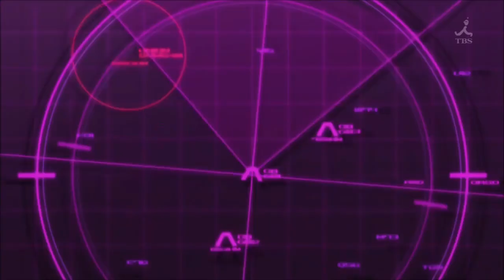Graham's Union Flag Custom vs Gundam Throne Eins